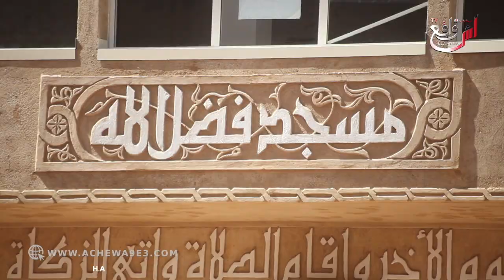أغرب مسجد في المغرب.. هذا هو المسجد لي دار ضجة فالفيسبوك بعدما بناه أحد المحسنين على شكل عمارة